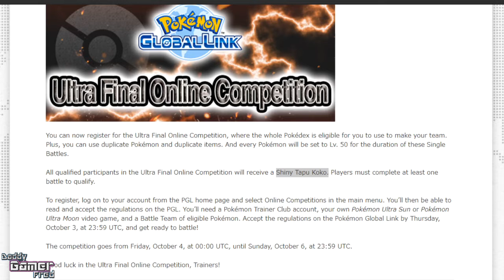Ultra Final Online Competition In Pokémon Ultra Sun and Ultra Moon FREE Shiny Tapu Koko